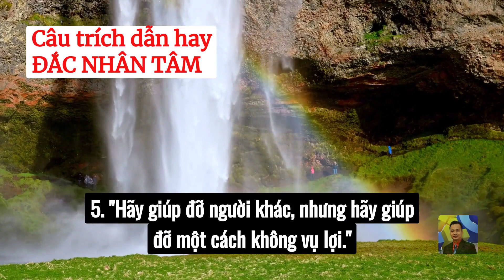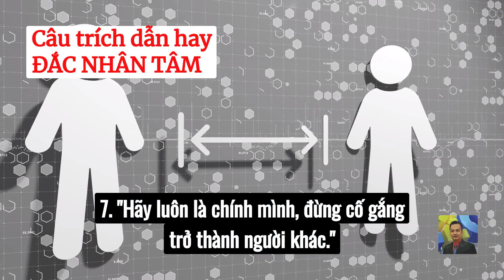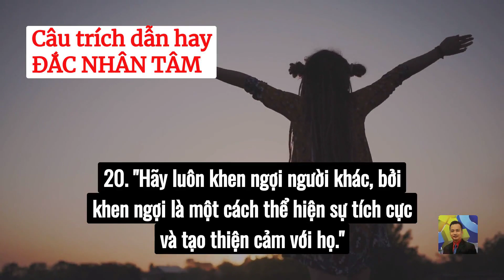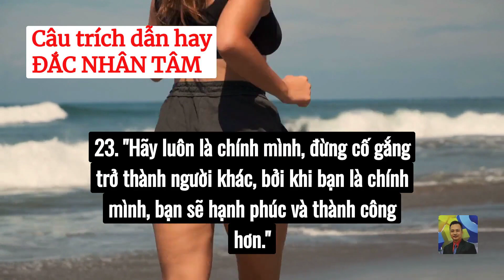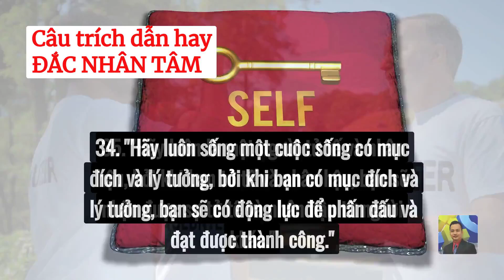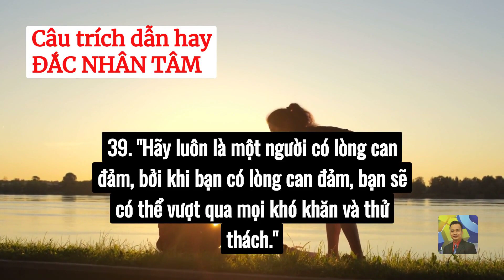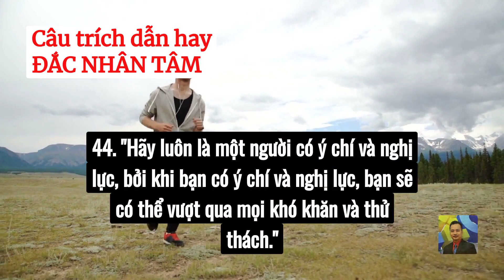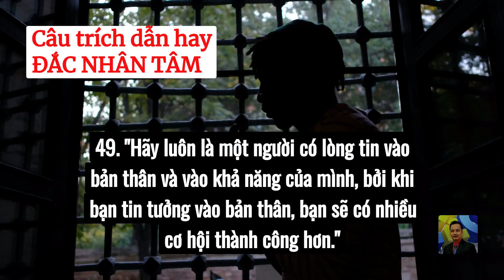Những câu trích dẫn hay trong ĐẮC NHÂN TÂM! NGHE MỖI NGÀY